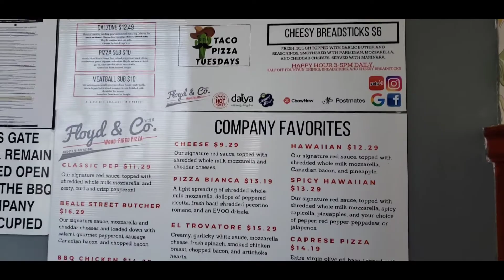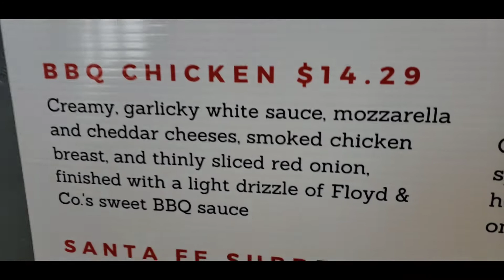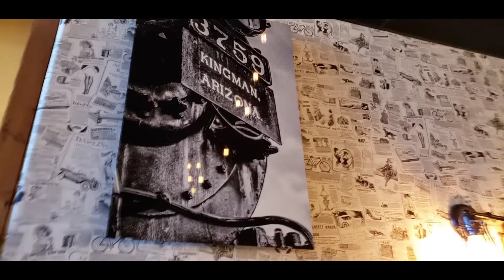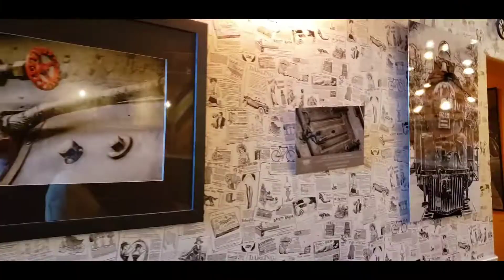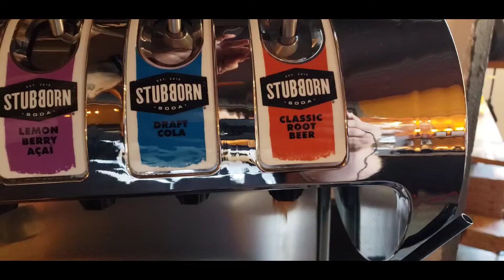Floyd's Wood-Fired Pizza Restaurant Review Videos Best Places to Eat Kingman Arizona Route 66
Big Mike Pizza Review - #1 Rated Yelp Pizza Restaurant in Kingman Arizona Floyd's - It's PIZZA TIME! FoodReviewArizona - Travel Route 66 Food Review Arizona, Kingman Tour Restaurant Review Videos Best Places to Eat Kingman Arizona Route 66